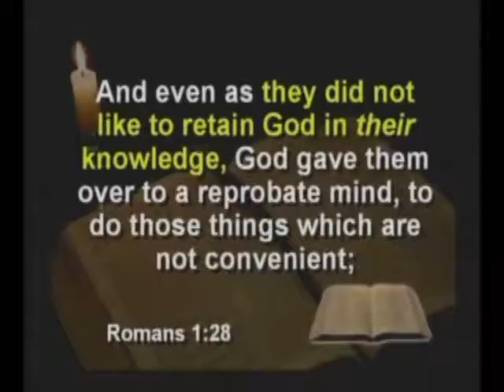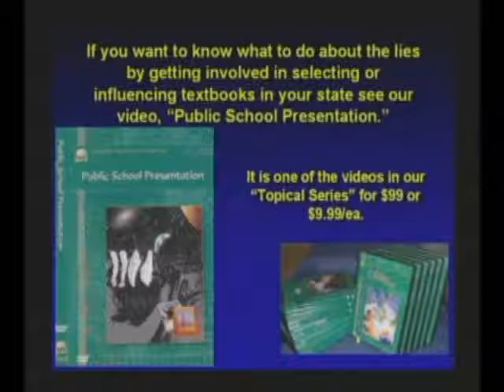Part 17 - Kent Hovind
Dr. Kent Hovind speaks on the lies in the textbooks.